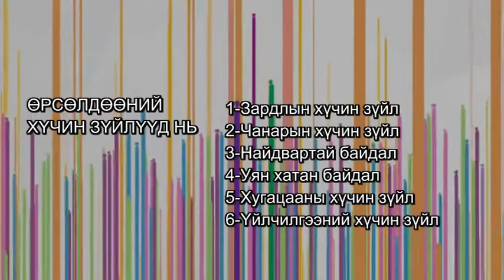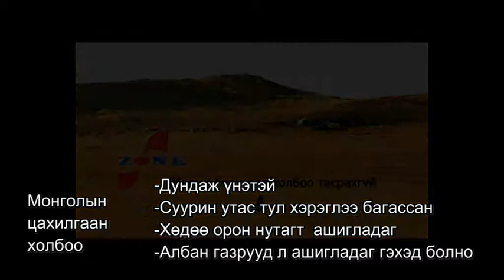2014 09 24